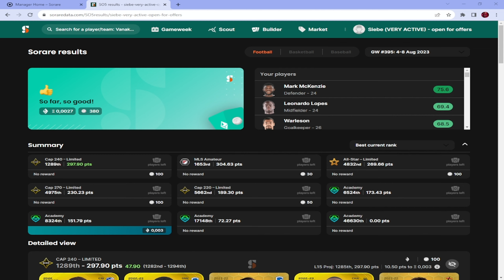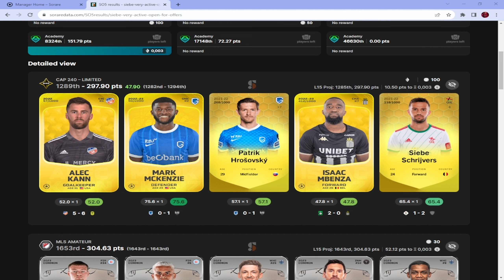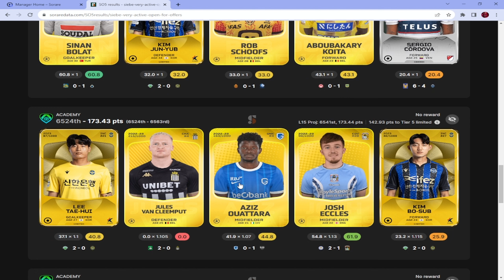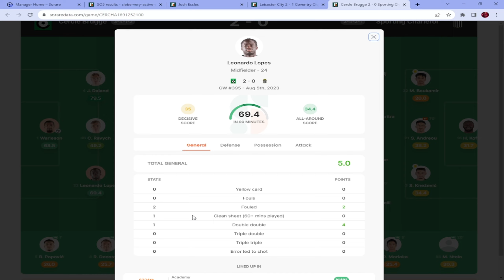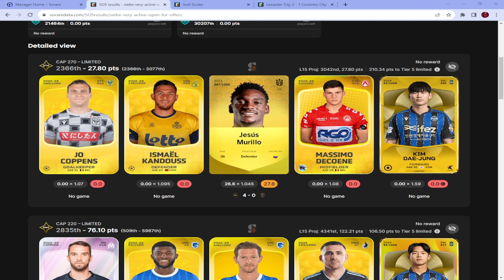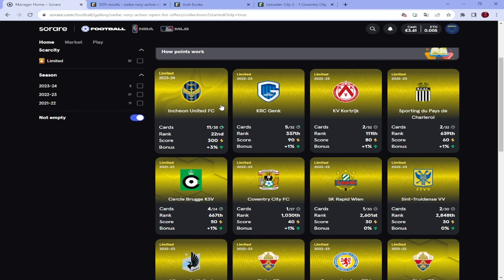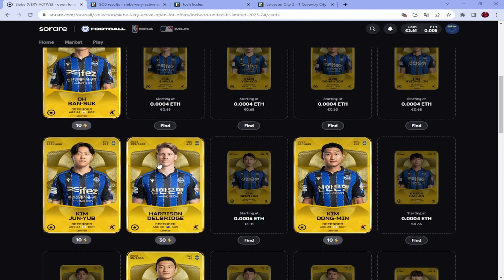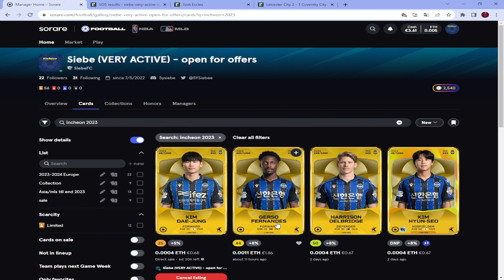GW 395 RESULTS + COLLECTION UPDATE!!! Sorare english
SIGN-UP TO SORARE AND RECEIVE A FREE CARD!!!

SIGN-UP TO POOKY AND GET A FREE POOKYBALL!!!
Weekly stream on Twitch!